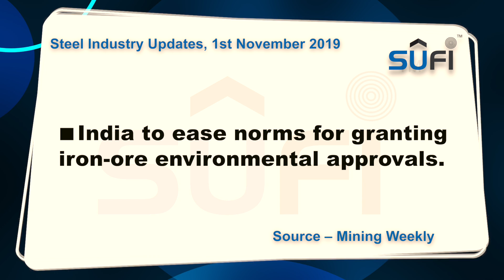Steel Industry News Updates: 1st November 2019 by Steel Users Federation of India (SUFI)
Steel Industry Updates | 1st November 2019 | Friday

1. India to ease norms for granting iron-ore environmental approvals. Source – Mining Weekly

2. India needs to develop a Shanghai-like structure for a robust metal market. Source – Financial Express

3. Graphite India melts after poor Q2 results. Source – Business Standard

International Steel News

1. China stainless steel production rose 10.5% from year ago in Jan-Sep. Source – Metal News